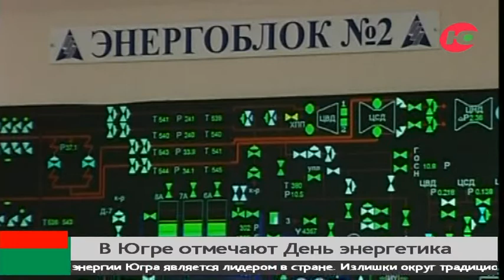Энергетики Югры празднуют профессиональный праздник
Сегодня, в один из самых коротких световых дней в году, в России отмечают День энергетика. Это профессиональный праздник всех, кто связан с промышленной выработкой и поставкой электрической и тепловой энергии. По её производству Югра является лидером в стране. Излишки округ традиционно поставляет своим соседям - Тюменской, Томской и Свердловской областям, а также Ямалу.